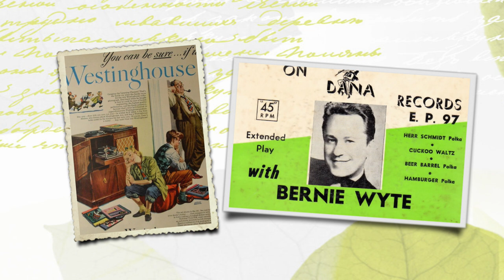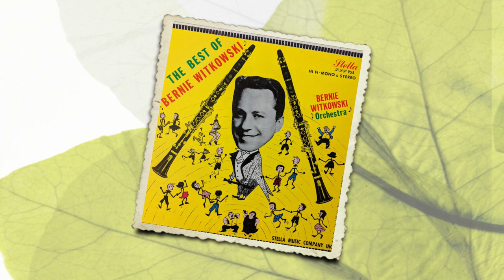Ethno-American 45rpm EP recordings in the US, 1953. DANA EP-97 Herr Schmidt.. Bernie Wyte Witkowski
Ethno-American 45rpm EP recordings in the US, 1953. DANA EP-97 Bernie Wyte (Witkowski).
New York City, 1953 / DANA EP-97 A/B. Herr Schmidt,  Cuckoo / Beer Barrel, Hamburger. Bernie Wyte (Witkowski) and his Musette Orchestra.